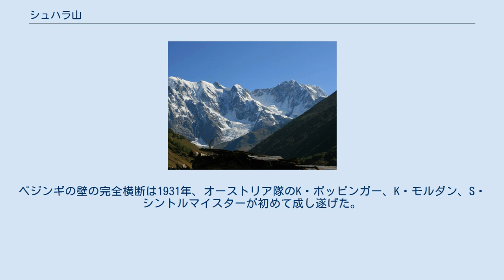シュハラ山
セブン・サード・サミット
シュハラ山（グルジア語: შხარა、英: Shkhara）は、ジョージアの最高峰。
ロシア国境に近いスヴァネティに位置し、同国第二の都市クタイシの北88kmにある。
山頂はコーカサス山脈の尾根をなし、ヨーロッパ最高峰のエルブルス山から南東にあたる。
コーカサスではエルブルス山とディフタウについで、三番目に高い山である。
 12kmにわたって続く山塊の尾根の東側は「ベジンギの壁」として知られる。
氷河地帯に険しくそびえるこの山に、登山家は挑み続けてきた。
高さ1500メートルの北壁（ロシア国境側）ルートはその難しさで名高い。
5068mのシュハラ西峰は副峰ながらそれ自体が登山の対象となっており、「ベジンギの壁」の完全横断は「ヨーロッパで最も長く、最も困難で、最も危ないルート」とみなされている。
 初登頂は1888年、イギリス・スイス合同隊のU・アルマー、J・コッキン、C・ロスが北東ルートで成功させた。
現在もこのルートは最も登りやすく、登山者も多いルートである。
ベジンギの壁の完全横断は1931年、オーストリア隊のK・ポッピンガー、K・モルダン、S・シントルマイスターが初めて成し遂げた。